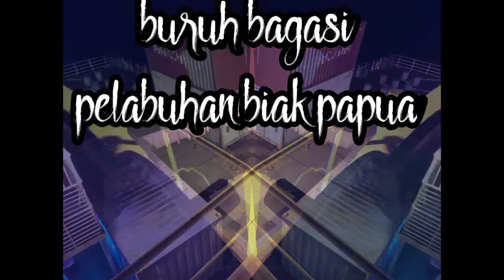buruh bagasi pelb biak papua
pelabuhan biak papua